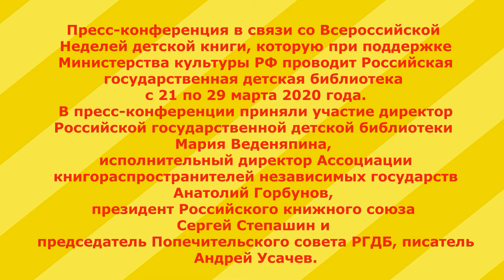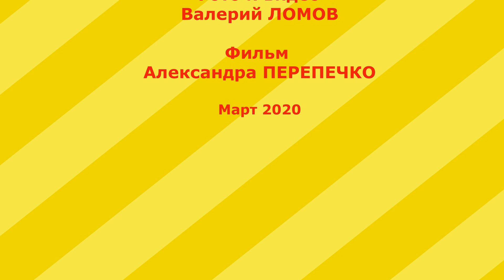Неделя детской книги 2020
В ТАССе состоялась пресс-конференция в связи со Всероссийской Неделей детской книги, которую при поддержке Министерства культуры РФ проводит Российская государственная детская библиотека с 21 по 29 марта 2020 года.
В пресс-конференции приняли участие директор Российской государственной детской библиотеки Мария Веденяпина, исполнительный директор Ассоциации книгораспространителей независимых государств Анатолий Горбунов, президент Российского книжного союза Сергей Степашин и председатель Попечительского совета РГДБ, писатель Андрей Усачев.